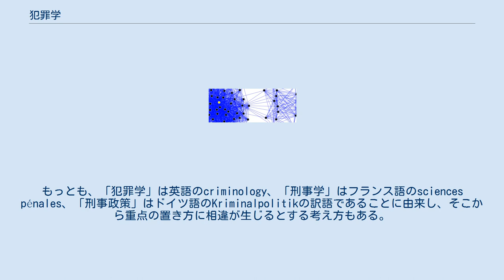犯罪学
犯罪学（はんざいがく、英: Criminology）とは、犯罪を科学する学問である。
犯罪学は、次の幾つかの定義によって分けられる。
 最狭義の犯罪学 - 犯罪原因の科学的究明 狭義の犯罪学 - 犯罪者に関して性格や犯罪に至る決定的要因と犯罪の発現（罪種）との関連性を究明する科学 広義の犯罪学 - 犯罪という社会現象に対応する知識の総体 最広義の犯罪学（刑事学） - 犯罪防止・犯罪者処遇・犯罪捜査 犯罪生物学において、犯罪現象に対して研究成果が得られたとして、その研究成果を矯正処遇の現場に反映させるのは刑事政策の分野である。
したがって、犯罪学の研究においては、近隣諸科学の協力と、成果を複合させて考えなければならない。
1969年に刊行された犯罪学の名著『日本の犯罪学』（現在も刊行中）は、I 原因・II 対策の2冊セットとして、期間ごとの研究成果を基礎医学的成果、刑事法学的成果に分けまとめる形式を採っている。
 現在の犯罪学としての主流は「刑事犯罪学派」による成果が主流となっている。
このような刑事犯罪学派の類似する概念として、「刑事学」や「刑事政策」などがある。
三者の違いについては、日本ではほとんど内容は重複しており、重点の置き方や体系的叙述について相違が認められるに過ぎず、厳密には区別されていない。
刑事裁判における精神鑑定は、犯罪生物学や司法精神医学の成果が応用されており、主流の立場からは降りたが、実践の場では今なお健在である。
 日本の大学教育の場において、「犯罪学」として開講している主な大学では、龍谷大学法学部（全国的に有名な矯正・保護課程がある。参照サイト）、同志社大学法学部、早稲田大学法学部、中央大学法学部、明治大学法学部、國學院大學法学部、東京医科歯科大学医学部が知られているが（「刑事学」の名称で開講している大学・京都大学法学部もある）、その講義内容を比較すれば、政策論を主流とするか、矯正処遇に主流を置くか、犯罪の原因論を主流にするか、つまり、大方の大学において開講されている「刑事政策」が犯罪原因論よりは政策学に重点が置かれているという差異があるに過ぎないわけである。
もっとも、「犯罪学」は英語のcriminology、「刑事学」はフランス語のsciences pénales、「刑事政策」はドイツ語のKriminalpolitikの訳語であることに由来し、そこから重点の置き方に相違が生じるとする考え方もある。